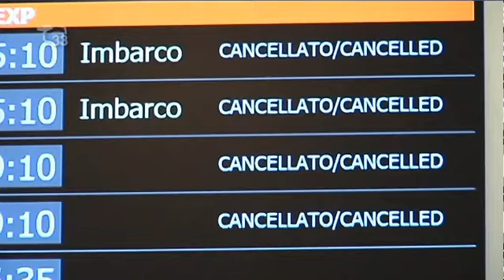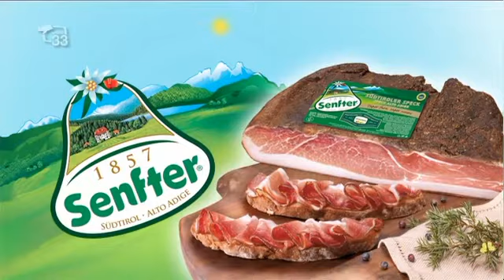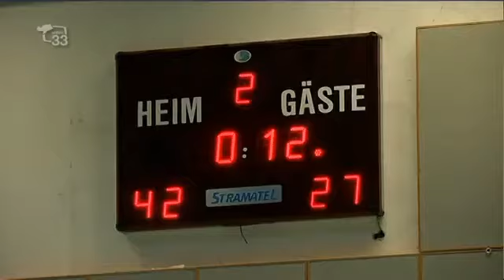Magazine33 del 13.05.15